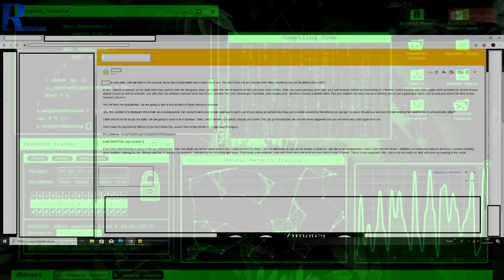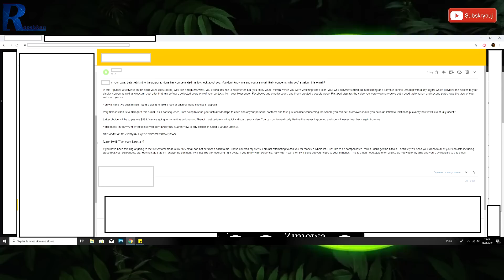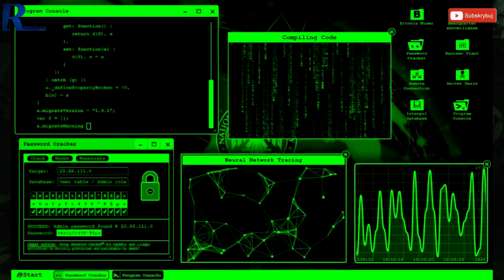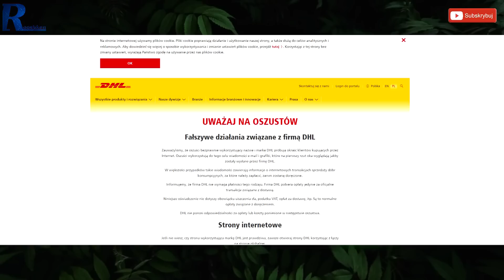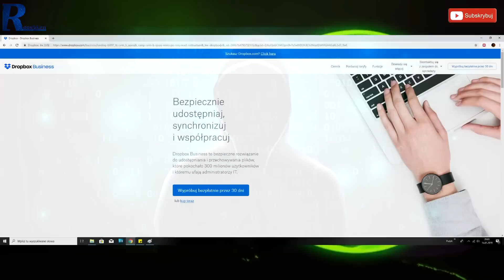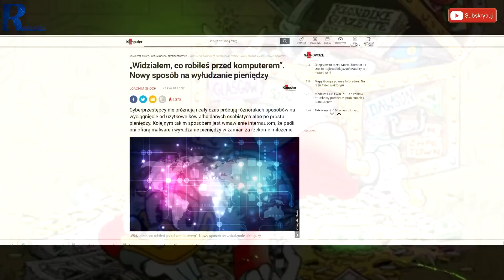Ataki hakerskie, wymuszenie zapłaty - nowy sposób na oszustwo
Materiał nagrany aparatem Panasonic Lumix G80 + Obiektyw 12-60 f/3.5-5.6

WAŻNE
Zasady publikacji komentarzy na kanale: